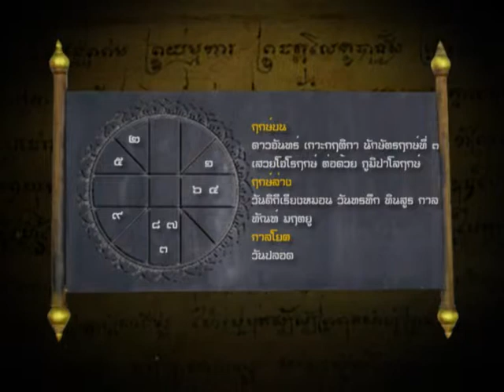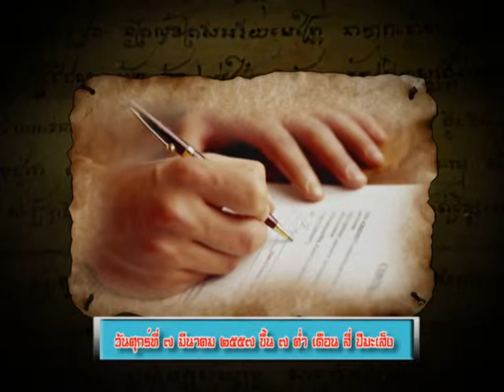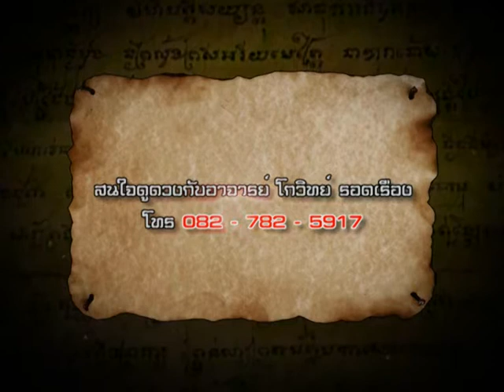ฤกษ์งามยามไทย 7 มีนาคม 2557